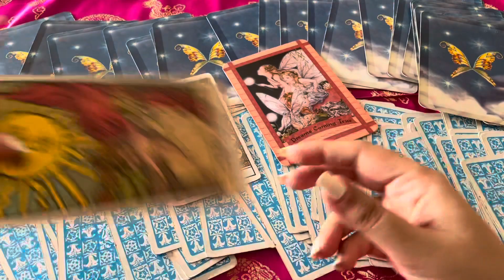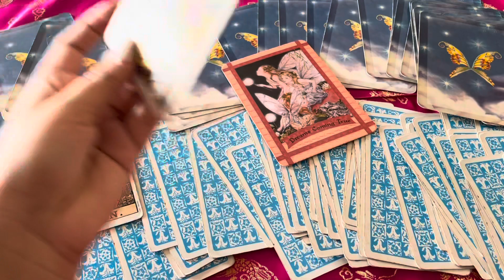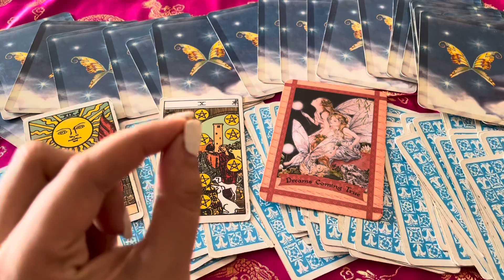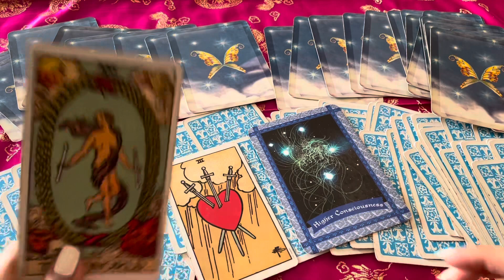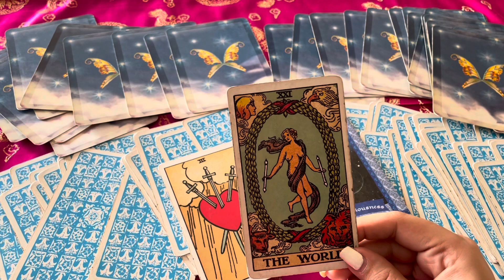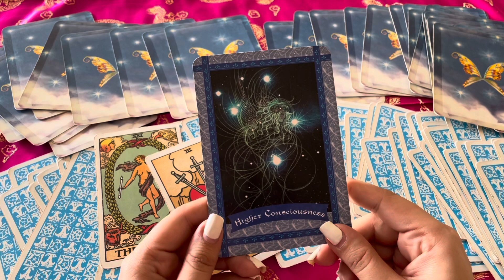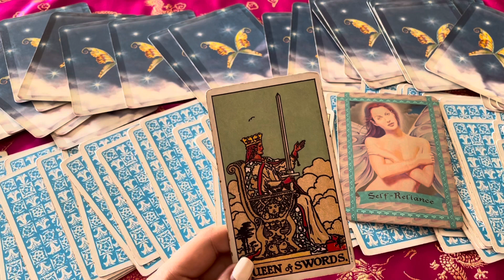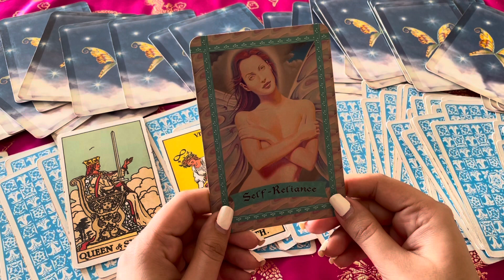Saptahik Rashifal 🔮2nd-8th Jan 2022 Weekly horoscope Tarot cards सटीक भविष्यवाणी CANCER LEO VIRGO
Cancer 00:00
Leo 2:56
Virgo 5:40